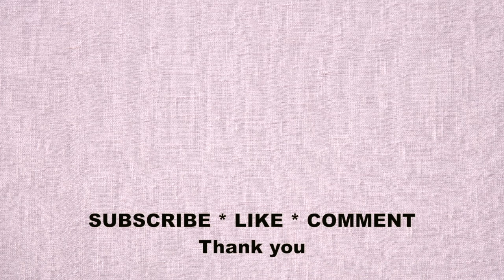Character Introduction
In this stop-motion video, I'd like you to see the characters I have made out of my legos that will be in my upcoming videos.

I had help adding sound effects and music to this short clip.  It was fun and we both learned a lot!